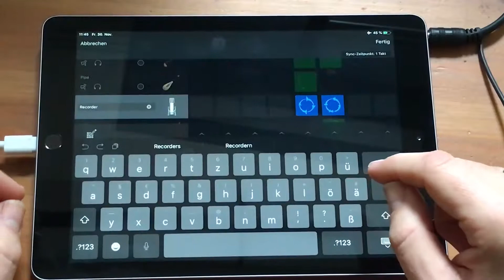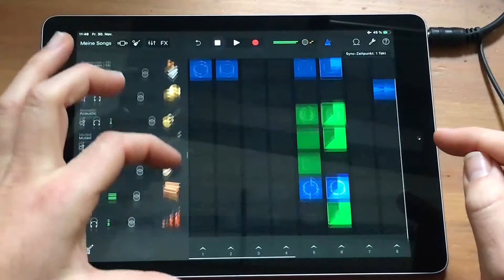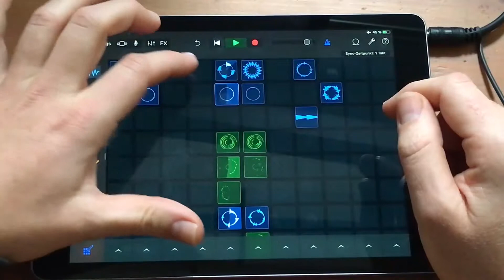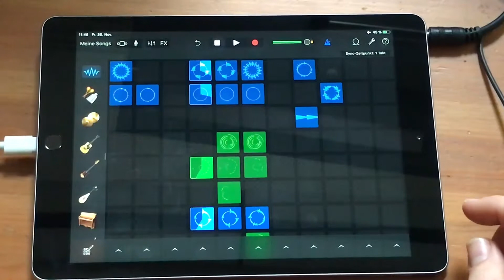Songwriting-Tipp: Arrangieren und Form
0:00 - Einführung
1:21 - Lautstärken anpassen
2:18 - Mehrere Clips kopieren